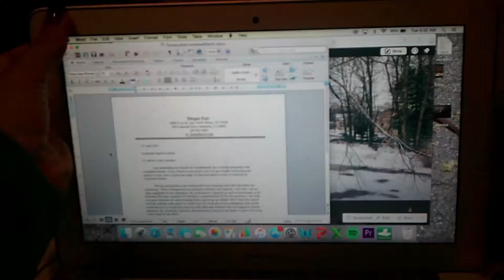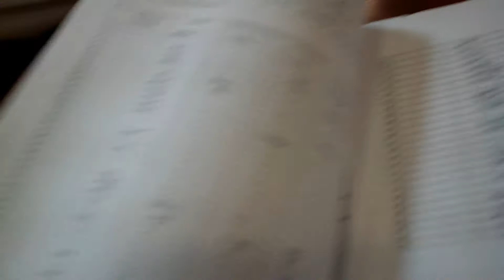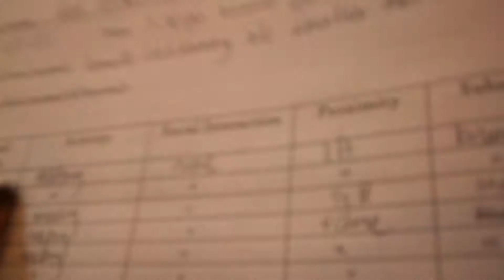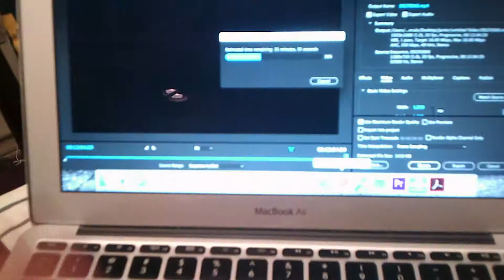a whole day in my life wowwww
Hello to all my fans! This was supposed to go up like two weeks ago but we all know by now that I am very challenged with technology so here I am two weeks later finally figuring things out. Follow me around for a day (kinda cause I actually get scared to whip my camera out in public) k cool bye keep watching and following!